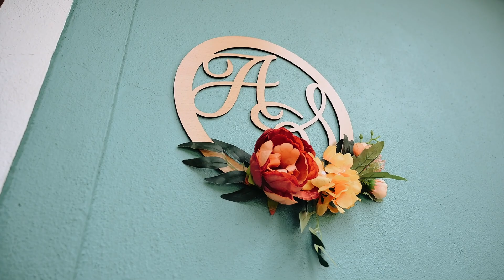Arvell & Suzan | Cinematic Wedding Film | Goan Wedding